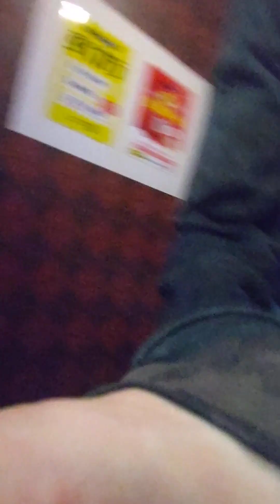子供の時代〜ロマンティックあげるよ〜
パンドラ

TINY TALE

墓前生活

音楽

星の塵

宇宙の夢

孤独の果て

最期の朝

鮮烈な死

イデアの影

狂気。時間。

ラヴ

朝顔

日本＝外開き

欧米＝内開き

分水嶺